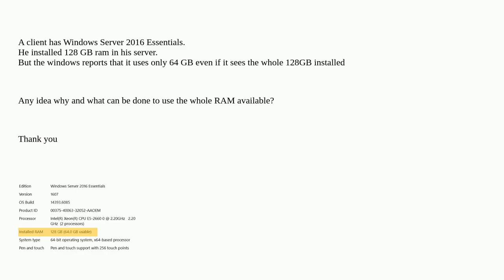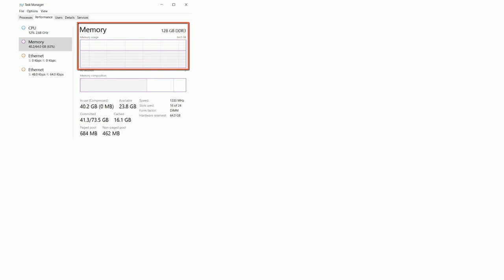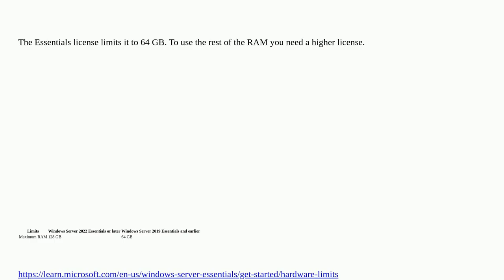Windows server 2016 essentials uses only 64 GB even if it sees the whole 128GB installed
A special thanks goes out to the community

  windows-server-2016 windows-server-essentials